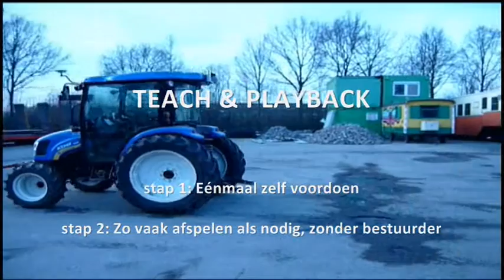20130213-NH-Boomer-3050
De New Holland Boomer toont in deze video de ideale toepasbaarheid voor de precisie landbouw.